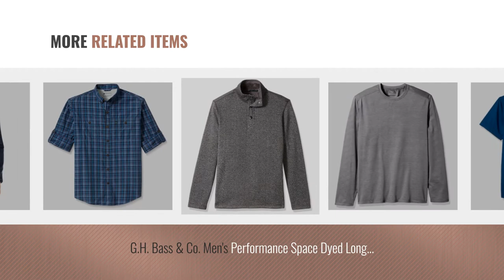Top 10 G.H. Bass & Co. Men Clothings [ Winter 2018 ]: G.H. Bass & Co. Men's Long Sleeve Fireside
Black Friday / Cyber Monday G.H. Bass & Co. Men's Long Sleeve Fireside Plaid Flannel Shirt, Oyster Gray Heather, Large by G.H. Bass & Co.

Black Friday / Cyber Monday G.H. Bass & Co. Men's Big and Tall Fireside Flannel Plaid Long Sleeve Shirt, Black by G.H. Bass & Co.

Black Friday / Cyber Monday G.H. Bass & Co. Men's Mountain Wash Fleece Crew Long Sleeve Sweatshirt, Chocolate Truffle, by G.H. Bass & Co.

Black Friday / Cyber Monday G.H. Bass & Co. Men's Long Sleeve Plaid Trail Shirt, Chocolate Truffle, Medium by G.H. Bass & Co.

Black Friday / Cyber Monday G.H. Bass & Co. Men's Carbon Long Sleeve Jersey Henley Shirt, Incense Heather, Medium by G.H. Bass & Co.

Black Friday / Cyber Monday G.H. Bass & Co. Men's Jack Mountain Stretch Short Sleeve Shirt, Dark Slate Blue, X-Large by G.H. Bass & Co.

Black Friday / Cyber Monday G.H. Bass & Co. Men's Performance Space Dyed Long Sleeve Jersey Crew, Castle Rock, by G.H. Bass & Co.

Try Also:
G.h.Bass&Co.